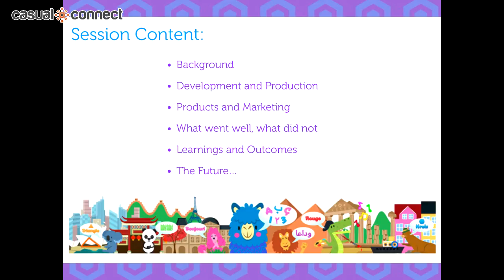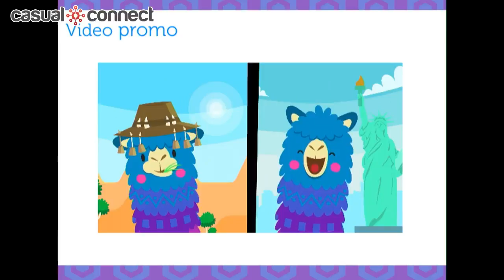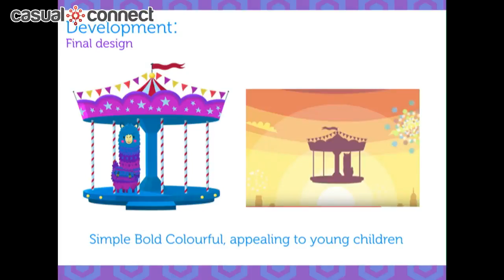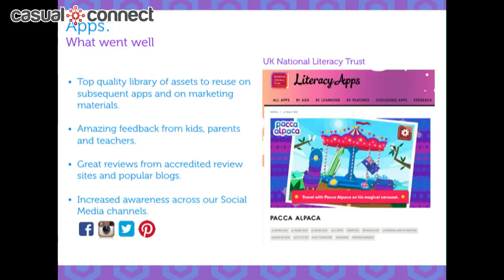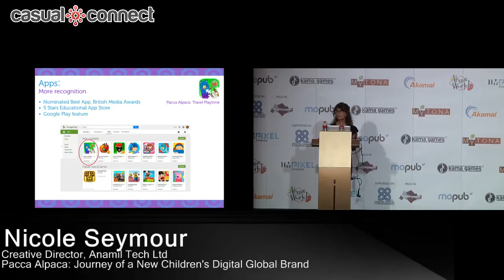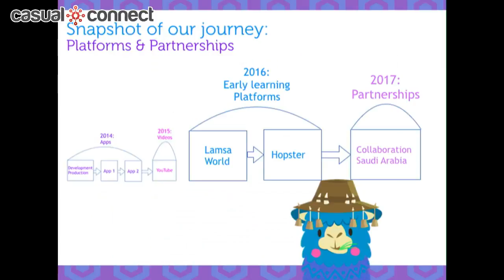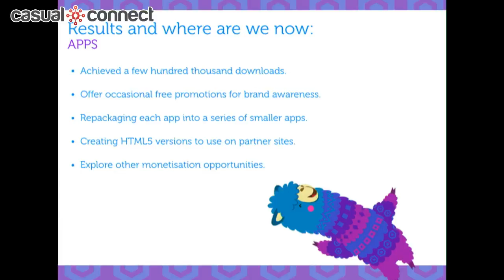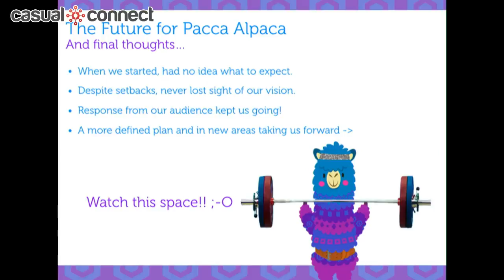Pacca Alpaca: Journey of a New Children’s Digital Global Brand | Nicole Seymour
Article about Nicole Seymour | Delivered at Casual Connect Asia 2017. Pacca Alpaca is an emerging early learning digital brand for young children. Nicole will discuss how their small production company developed this premium brand, launching with apps, then videos and onto various platforms. She will focus on challenges and successes, adjusting objectives based on outcomes, and looking to the future as the brand evolves, all within the exceptionally competitive and crowded children’s media market.